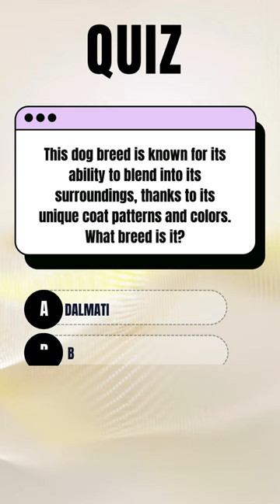Pawsome Dog Breed Quiz : Canine Camouflage Challenge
Get ready for a pawsitively fun challenge! 🎉🐾 Join us in the "Pawsome Dog Breed Quiz ", where we'll test your canine knowledge and have a blast guessing different dog breeds. From fluffy furballs to sleek hounds, it's a quiz-game extravaganza! Can you guess them all? 🐕🌟

quiz blitz
trivia quiz
quiz
dog breed quiz
dog quiz,
guess the dog breed quiz
pick one kick one quiz
fun quiz
guess the dog breed quiz answers
puppy quiz
animals quiz
dog quiz answers
dog breed quiz answers
quiz time
animal quiz
what dog quiz
dog quiz game
dog quiz show
dog quiz hard
dog quizes
dogs quiz
guess the dog breeds quiz
animal choice quiz